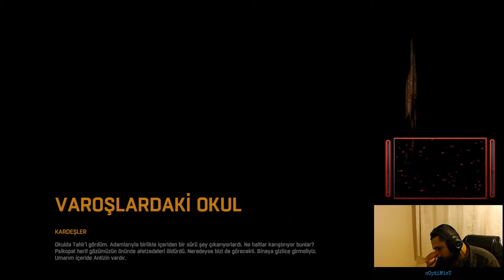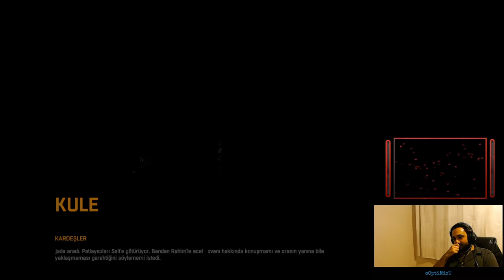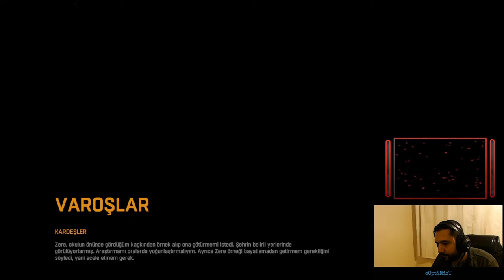[CO-OP] Dying Light I VER GAZI VE EXPCALIBUR I BÖLÜM 6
Kardeşler ve Ver Gazı görevlerini yaptıktan sonra yayını izleyenlerden birisi Excalibur'un yerini tarif etti. Elde ettik ama ben çokta anlamlı bulmadım.

Sosyal Medyalarım;